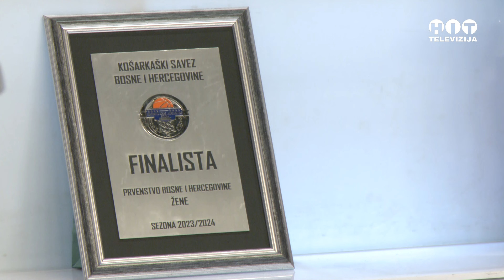Trece poluvrijeme - KK "Lavovi" Brcko - Hit Televizija Brcko